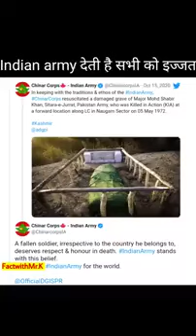INDIAN ARMY KK JAWANO KK ESS KAAM KK LIYE UNE DIL SE SALUTE HH